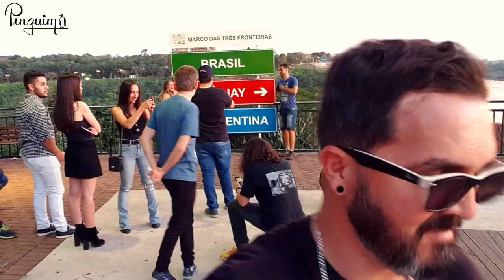Marco das 3 Fronteiras pôr do sol - Foz do Iguaçu Paraná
A Vale a pena Conhecer?
Conheça (ou reconheça) o Marco das 3 Fronteiras pôr do sol Foz do Iguaçu e se surpreenda com este belíssimo local, único em todo o mundo
Entrada Marco das 3 Fronteiras
Da cidade brasileira de Foz do Iguaçu, onde está instalado o Complexo Turístico Marco das Três Fronteiras, o visitante tem à disposição uma infraestrutura com diversas atrações: gastronomia regional, ambientação histórica, curiosidades e conforto para contemplar e viver o lugar.

O Restaurante Cabeza de Vaca possibilita uma viagem gastronômica pela culinária regional, com uma vista singular da margem do Rio Iguaçu, fronteira com a Argentina, e do Rio Paraná, que margeia a fronteira do Brasil com o Paraguai. Um lugar para o visitante despertar os sentidos, com o cenário, a gastronomia, o clima, as companhias e a energia que emana dos rios, das fronteiras e da mata. Visitar o Cabeza de Vaca é mais uma forma de vivenciar sensações únicas nas Três Fronteiras.

Endereço: Av. Gen. Meira, s/n - Jardim Eldorado, Foz do Iguaçu - PR, 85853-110
Você visitou em junho
Horário:
Fechado ⋅ Abre dom. às 14:00
Horário de funcionamento no(a) Dia de Finados
Sugerir uma alteração

Saiba o que fazer Foz do Iguaçu à noite e curta muito sua viagem!
Depois de um longo dia de cataratas fica até difícil pensar em o que fazer em Foz do Iguaçu à noite, não é mesmo? Mas bora tratar de guardar um pouquinho de energia, pois há muitos lugares legais para você conhecer nessa cidade!
1 – Cassino Iguazú
2 – Luzes de Itaipu
3 – Passeio de Kattamaram
4 – Feira de Puerto Iguazú
5 – Snow Park Paraguai
6 – Rafain Churrascaria Show
7 – Terramar Churrascaria
8 – Luau Jantar nas Cataratas Argentinas
9 – Bar de Gelo na Argentina
10 – Ice Bar Brasil